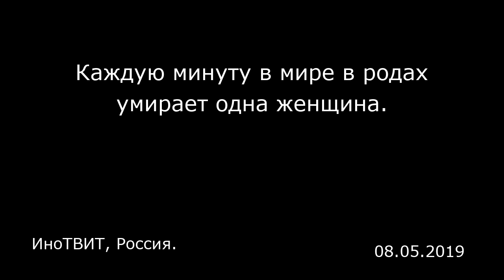Каждую минуту в мире в родах умирает одна женщина. ИноТВИТ, Россия.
Каждую минуту в мире в родах умирает одна женщина.
ИноТВИТ, Россия.

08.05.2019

В рубрике ИноТвит мы ежедневно собираем для вас лучшие и интересные твиты мира: известных политиков, журналистов и блогеров о России и мире. 11) Art — This is Russia (@insiderussia12) August 5, 2019 ​ 10) Каждую минуту где-то в мире в родах умирает одна женщина. При этом в развивающихся странах умирает в сотни раз больше беременных женщин, чем в развитых государствах. В Афганистане при родах и беременности погибает каждая шестая женщина. В США — 1 из 2500, в Швеции — 1 из 29 800 — ООН (@UnitedNationsRU) August 5, 2019 ​ 9) Туркмения с новыми кадрами Бердымухамедова, доказывает, что он жив. В стиле эпизода Greatest Hits вчерашние вечерние новости сообщали о недавних президентских буднях (верховая езда, езда на велосипеде, тренажерный зал, диджеинг). Верим ли мы? Turkmenistan with new footage of Berdymukhamedov , to prove he’s alive (h/t @BegmyratB ). In a sort of Greatest Hits episode, yesterday’s evening news reported on recent presidential antics (horse-riding, cycling, in the gym, DJ-ing). Do we believe? — Luca Anceschi (@anceschistan) August 5, 2019 ​ 8) Солнцезащитные очки — не просто аксессуар, они в то же время выполняют важные функции для сохранения здоровья наших глаз. Поэтому выбор солнцезащитных очков весьма важен. Если очки трендовые и модные, значит ли это, что они защищают наши глаза?— «Миллиет» (Milliyet), газета Güneş gözlüğü sadece bir aksesuar olarak düşünülse...